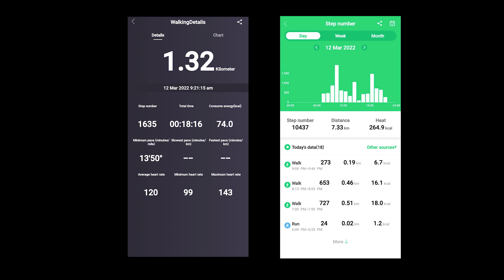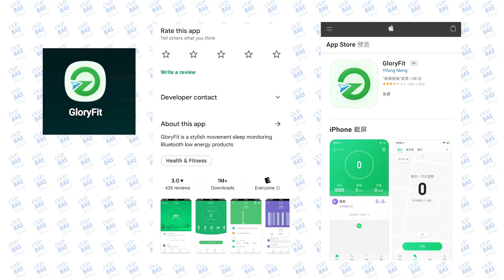🔥 أرخص ساعة وافضل تصميم للنساء والشباب | Mi Kieslect K10 - L11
Mi Kieslect, A Trusted Global Provider of Smart Werable Solution.
Mi Kieslect Lady Watch L11 -  First Lady Smart Watch, Your Deserve
Mi Kieslect Smart Watch K10

00:00 مقدمة
00:22 ساعة  kieslect K 10
00:36 مواصفات الساعة K 10
01:52 الرياضة
02:29 دقات القلب
02:47 مواصفات الساعة النسائية L 11 kieslect
03:32  واجهات الساعة
03:39 مواصفات اخرى
04:10 تطبيق الساعة
04:19 الكلمة الأخيرة

محطة oldbasgold تقدم أخبار عن تكنولوجيا المعلومات من ضمنها الفروقات ومراجعات الاجهزة المحمولة من كافة الفئات، والساعات الذكية وغيرها التي تخص المستهلك باللغة العربية. هدفي تقديم المعلومات المتعلقة بالتكنولوجيا للمستهلك العربي بطريقة بسيطة وممتعة تساعده على الوصول للمعلومة الصحيحة وكل ما هو موجود في الفيديوهات الخاصة بالقناة هو من تصويري الخاص وتصميمي. اشكر كل شخص دعمني وسوف يدعمني في المستقبل . سلام
- مراجعات هواتف وساعات ذكية
- برامج
- اجهزة غريبة
- معلومات مهمة
- احدث الأجهزة